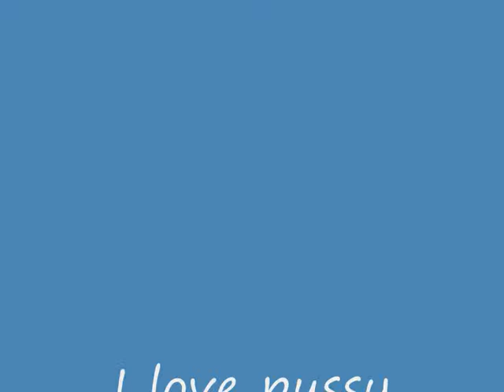Opa's Pussy dec 2010